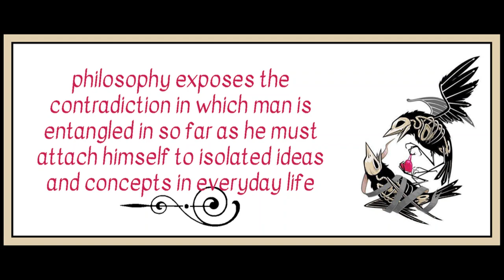The Social Function of Philosophy by Max Horkheimer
Art is by Chiara Bautista.